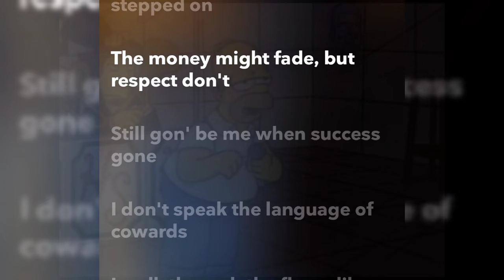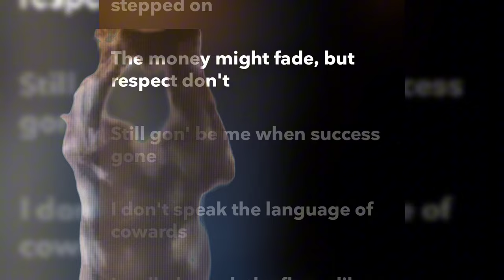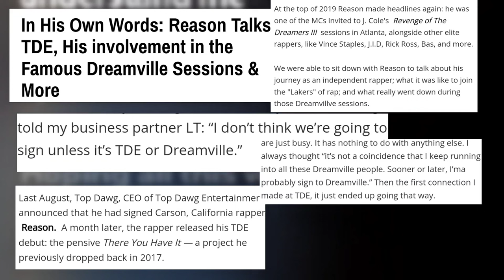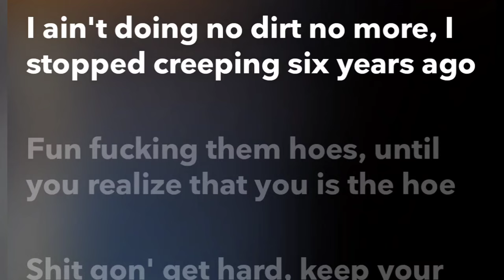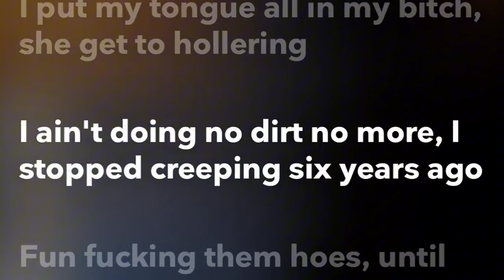Were JCole & Kendrick sending sneaks back and forth?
I can see this as more likely than not especially with the whole reason situation
 Thank you to my bro MadMan ♊️🫡